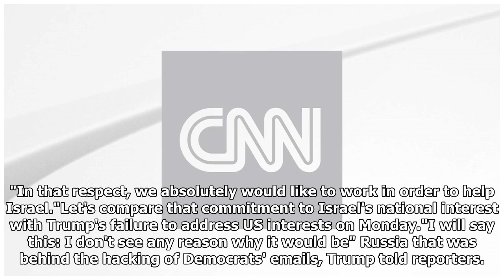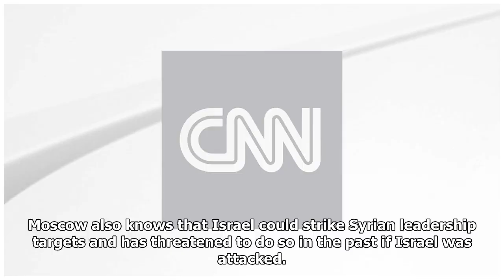Why Netanyahu liked what he saw from Trump in Helsinki